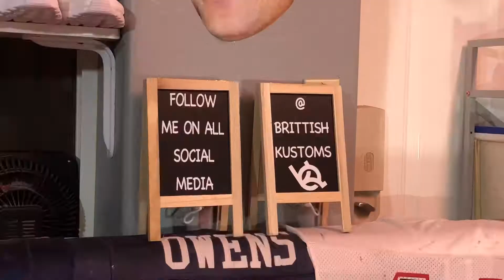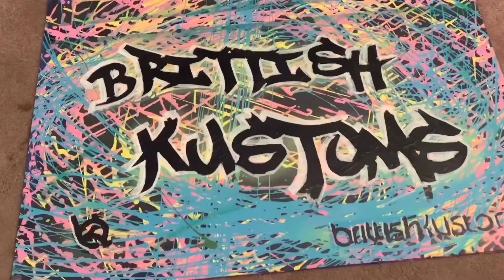Custom Air Jordan 1s 80s 3-D